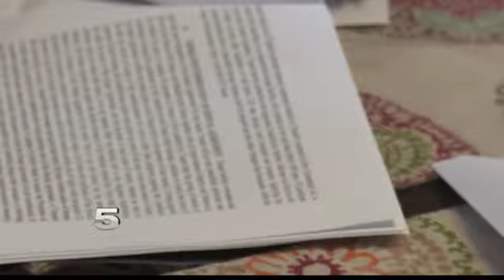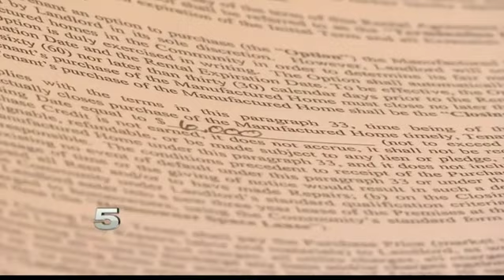San Benito Woman Concerned over Rent After Change in Management